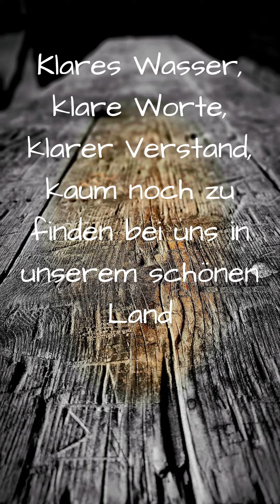Quelle, klar, rein, erfrischend und schmackhaft verborgen tief im Wald.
Kaltes, erfrischendes, ruhig fliesendes Wasser soll in vielen Bereichen für Heilung und Linderung sorgen.
So soll es Geplagten, wenn sie nur lange genug den Kopf darunter halten, die Dummheit aus dem Hirn ziehen.
Nicht mit dem Taurus, sondern mit Mut und klarem Verstand Zukunft nachhaltig gestalten.
Gibt es noch mutige Menschen mit einem Verstand der klar, rein und erfrischend ist wie diese Quelle tief im Wald???